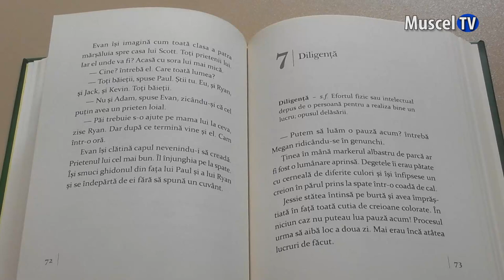Jurnal MUSCEL TV 30.05.2024 „Procesul limonadei” recomandat spre lectura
Pentru că săptămâna aceasta se sărbătorește Ziua Copilului, Biblioteca Municipală „Ion Barbu” recomandă spre citire o carte dedicată celor mici. Este vorba despre „Procesul limonadei”, scris de autoarea americană Jacqueline Davies.